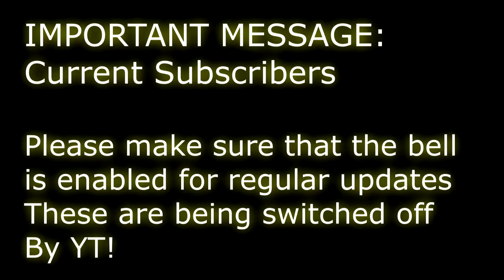How To Make A Resin Geode 'Geo 11' with crystals by Stuart Wimbles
How To Make A Resin Geode 'Geo 10' with crystals by Stuart Wimbles of Free Your Mind Art.
This is my crystal geode number 11
 'Geo 11' on a hanging bamboo chopping board I used larger clear glass pebbles, coloured using home made alcohol spray to accentuate the greens and yellows to be used when adding resin. I also used golden glitter glue gun glue to emphasise the lines.   Hope that you like this one :)